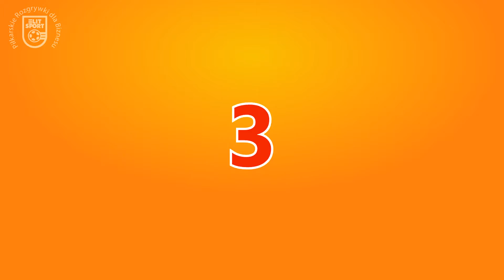TOP 5 bramek III tygodnia - JESIEŃ 2016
Przedstawiamy TOP 5, naszym zdaniem, najładniejszych bramek III tygodnia rozgrywek ELIT SPORT.

Nominowani zostali:
#1 Wojtek Wrona [SAP]
#2 Konrad Nafalski [PKP PLK]
#3 Krzysztof Krajewski [PERFORMANTE]
#4 Rafał Charkiewicz [SIKA Poland]
#5 Artur Adamiec [OMEGA PHARMA]